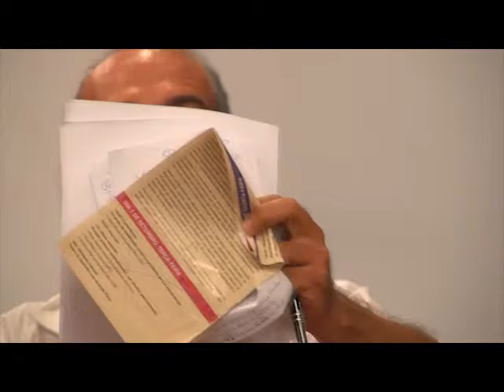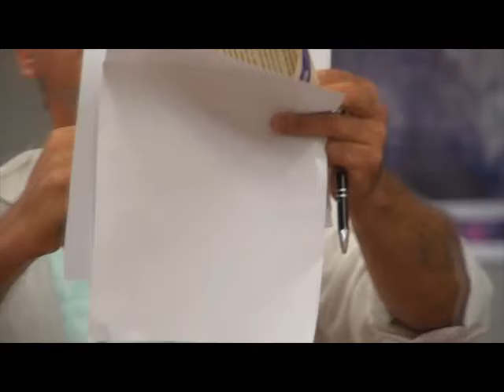Debate Movimentos Antimanicomial, Antiproibicionista e pela Desmedicalização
01 a 04 de Setembro de 2015, Auditório Senai/Cimatec, Salvador

Mesa-redonda 3
Movimentos Antimanicomial, Antiproibicionista e pela Desmedicalização: linhas que se entrecruzam e fazem transver

Marcos Garcia (UFSCAR)
Antonio Nery Filho (UFBA)
Sandra Caponi (UFSC)